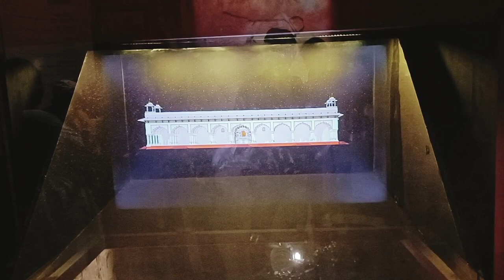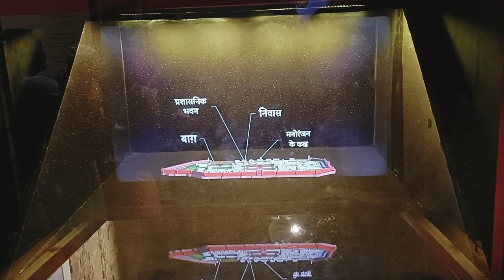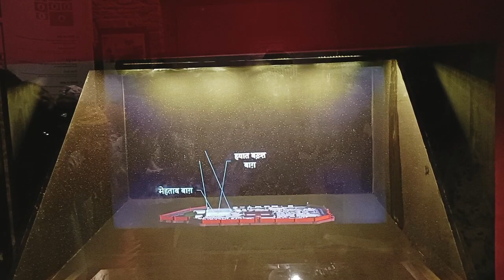STORY OF LAL KILA